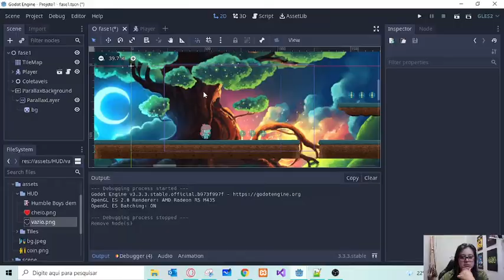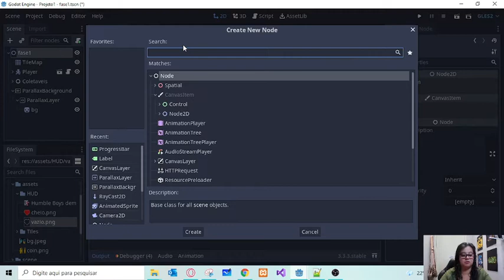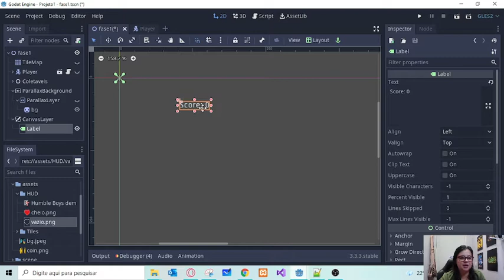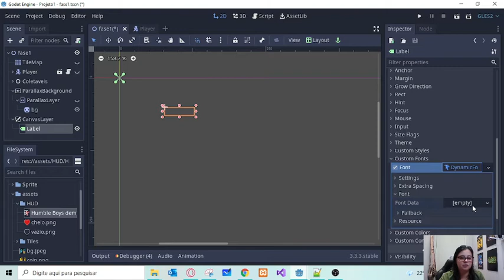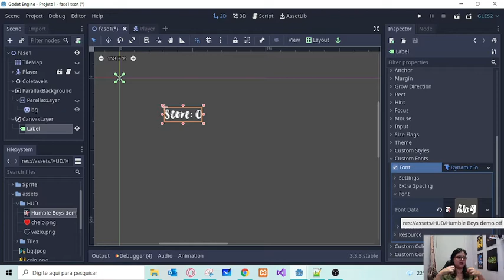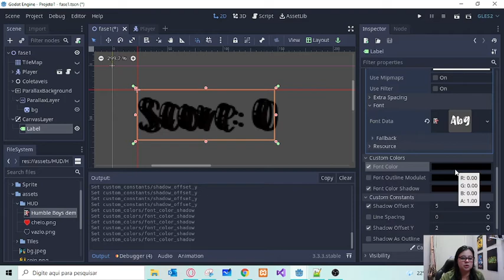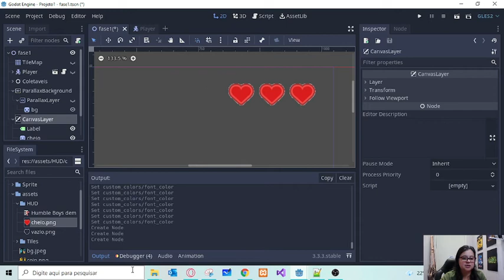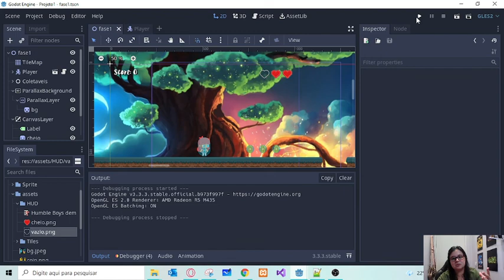Godot Aula 8 HUD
Godot é uma engine simples que pode ajudar a construir aquele jogo que você sempre sonhou em fazer.
A engine oferece um grande conjunto de ferramentas comuns, para que você possa se concentrar apenas em fazer seu jogo sem reinventar a roda.

Porque escolher o Godot?
Godot é totalmente gratuito e de código aberto sob a licença do MIT. Sem amarras, sem royalties,nada diferente de outras engines. Seu jogo é seu, até a última linha do código.
Outro diferencial no Godot é a facilidade que se tem para criar um jogo, seu código pode ser criado através do GDScript, uma linguagem muito parecida com o Python.

Onde fazer o Download do Godot?